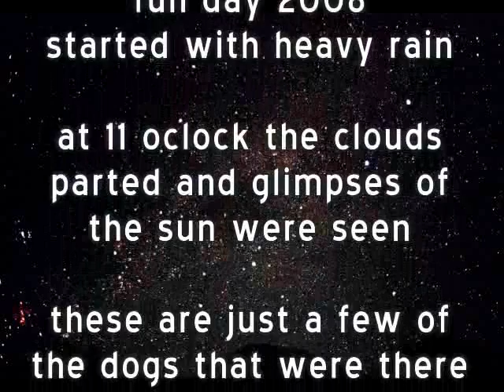golden fun day 2008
pictures from retriever rescue fun day 2008